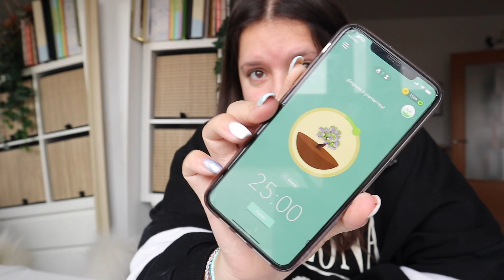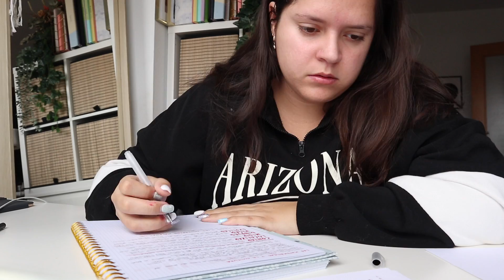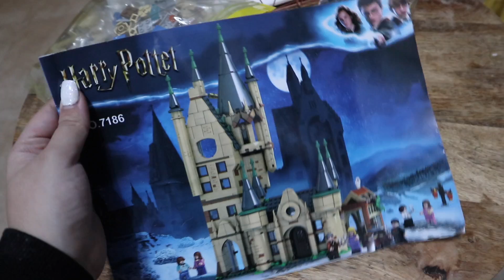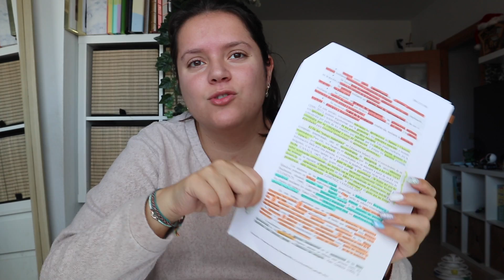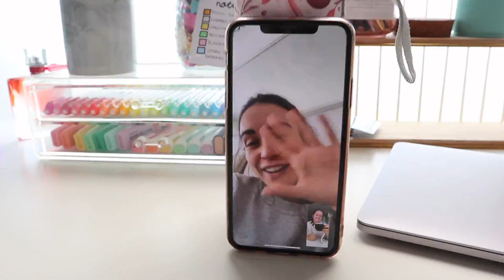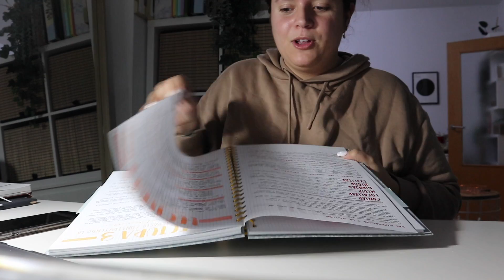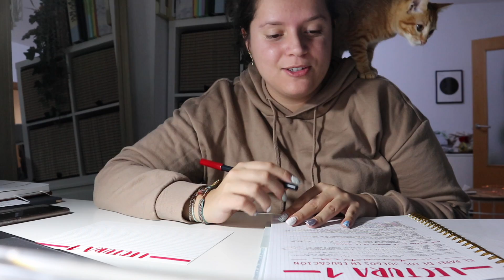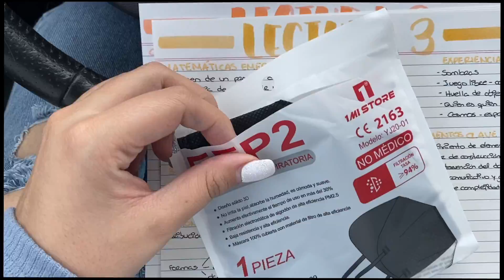VLOG 🔥 QUE ME HA PASADO 🦠 MIS MÉTODOS DE ESTUDIO 📖 QUE COMO EN KETO 🥗 | Laura Yanes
Hola mis amores!!! Al fin estoy de vuelta con los vlogs, y en este os cuento lo mal que hemos empezado este año, que es lo que me había pasado por lo que no había subido vídeos, también nos preparamos juntas un exámen y os enseño mis métodos de estudio, y os enseño mi compra y lo que como en la dieta keto! Espero que os encante!

Dirección:
Calle Misericordia 7
Apartado de correos 46
28500 (Arganda del Rey)

MATERIALES QUE USO:
iPhone (lo uso como cámara en algunos vlogs)
iPad (para hacer las miniaturas con Procreate)
Aro de luz
Macbook air